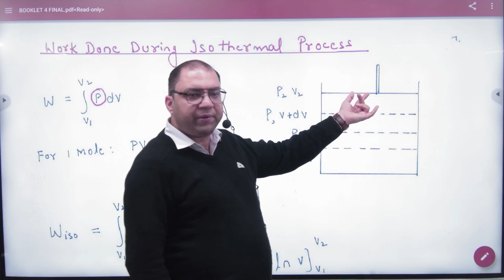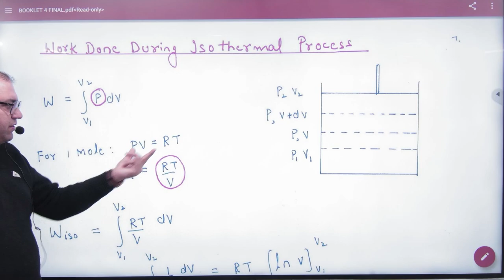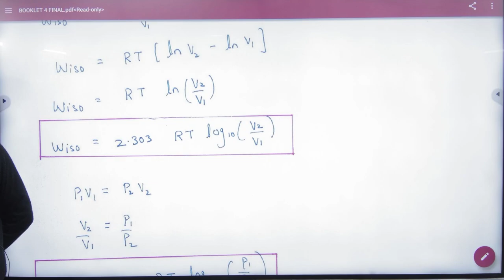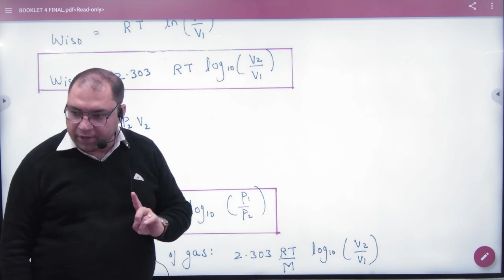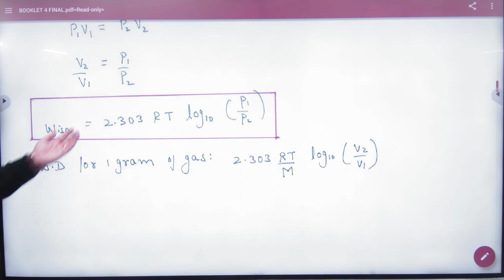7 Work done during isothermal